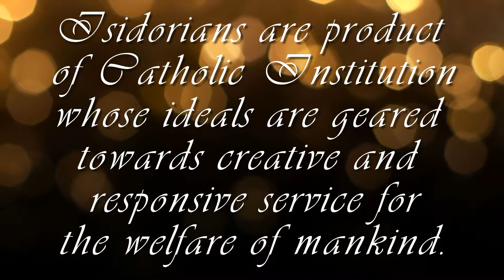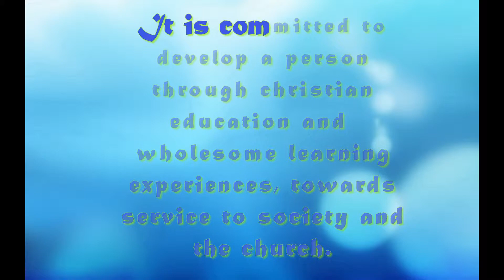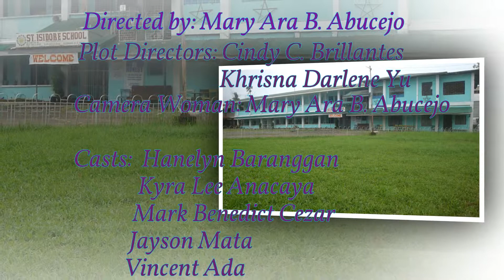SIS School Advertisement